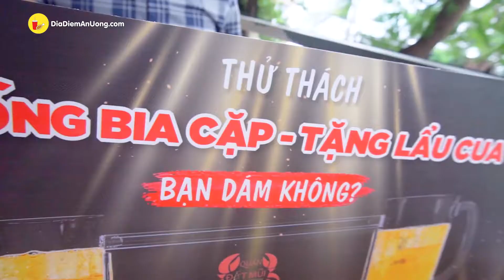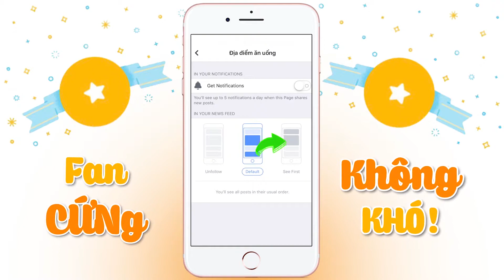Nhanh chân tham gia thử thách hot hòn họt tại Lẩu Cua Đất Mũi | Địa điểm ăn uống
Nhanh chân tham gia thử thách hot hòn họt tại Quán Lẩu Cua Đất Mũi

Lẩu Cua Đất Mũi
Địa chỉ: 50-52 Vĩnh Viễn, P.2, Q.10
769 Quang Trung - P.12 - Quận Gò Vấp
Thời gian: 10:00 - 23:00